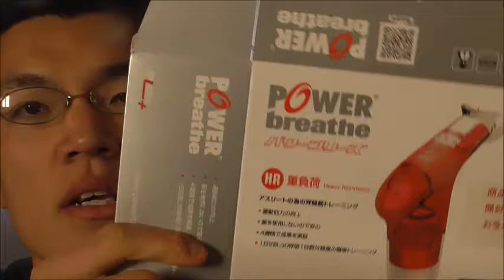こうしてパソコンをしながらでも！！パワーブリーズプラスを使ってみた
パワーブリーズプラスという商品を使ってみました。こうしてパソコンを使いながらでもトレーニング出来る！！
体に気をつかうにあたって嬉しいですね！！